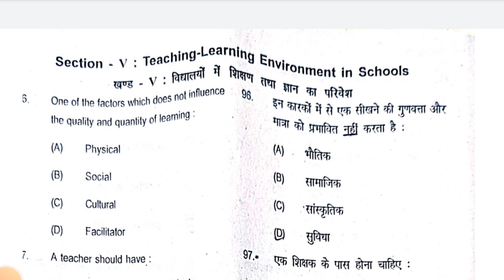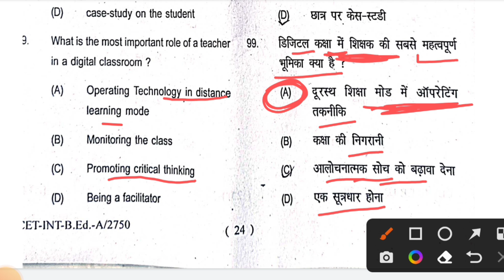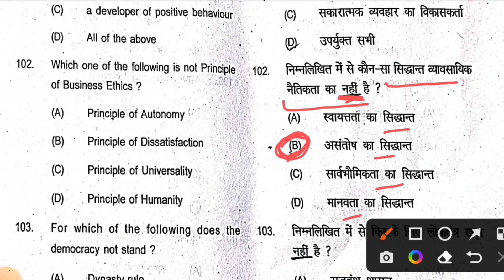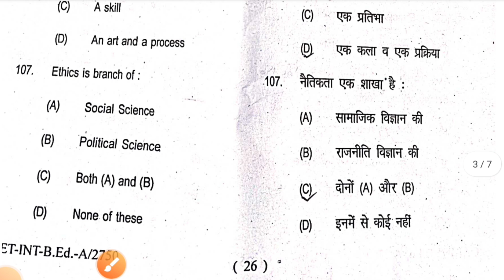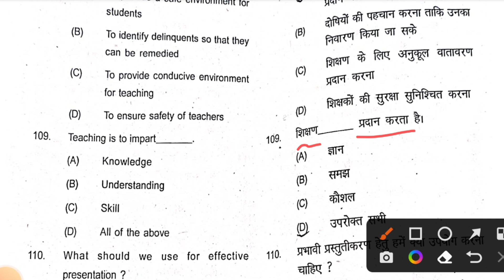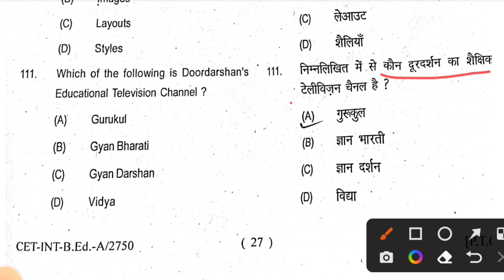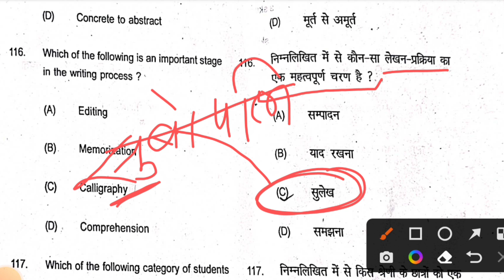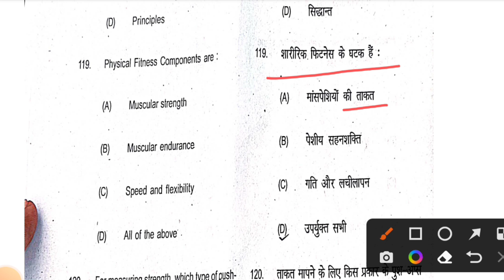बिहार Integrated B.Ed Answer Keys 2022। Teaching learning Apptitude Answer keys।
बिहार Integrated B.Ed 2022। Teaching learning Apptitude ।Answer keys। @TeachingOriented